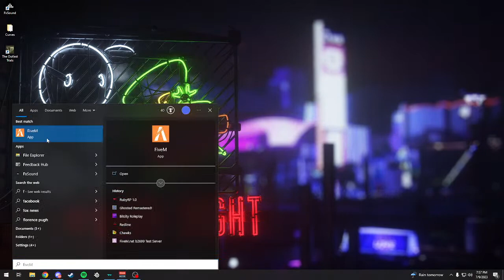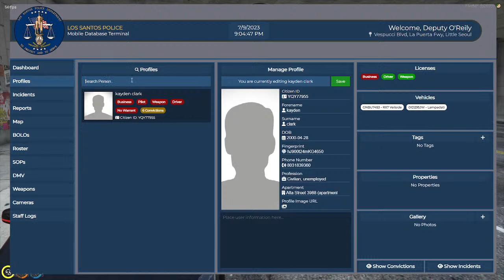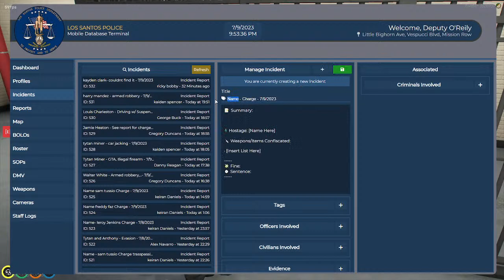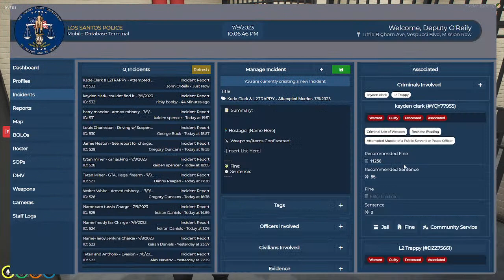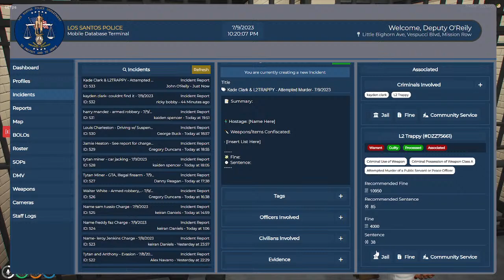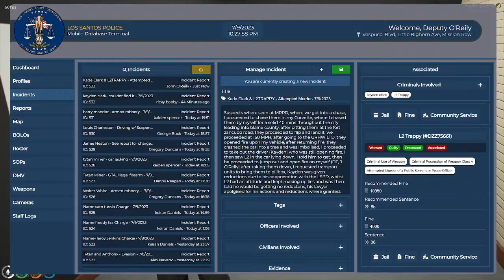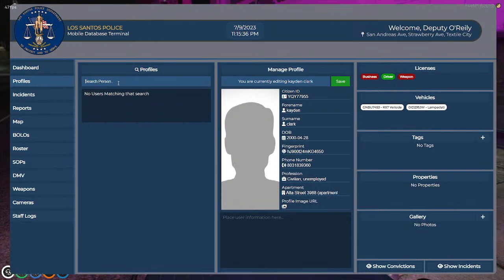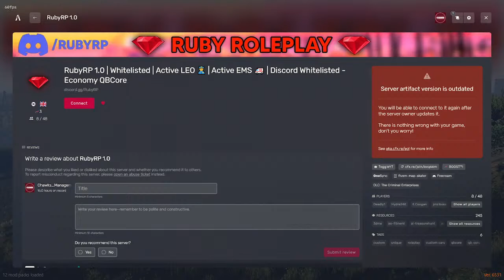John O'Reily The Fed | RubyRP